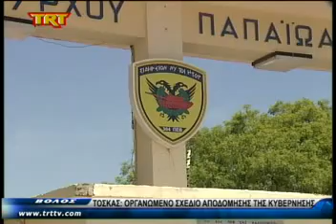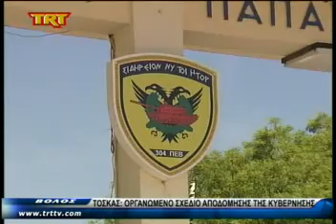Βόλος Τόσκας: Οργανωμένο σχέδιο αποδόμησης της κυβέρνησης